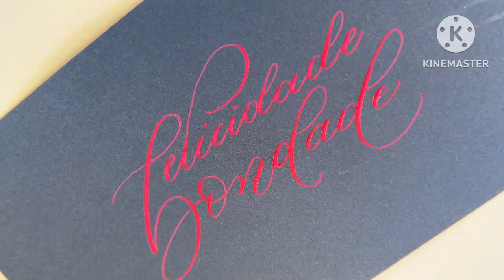Pena Leonardt Hiro 40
Olá, sou a Ana Barros e hoje eu trago a vocês apresentacao  e teste da pena Leonardt Hiro 40.

Ana falando: eu indico para Caligrafia Copperplate e Moderna. É ótima para iniciantes, pois os dentes não são muito finos, mas tem ótima flexibilidade. Experimenta!